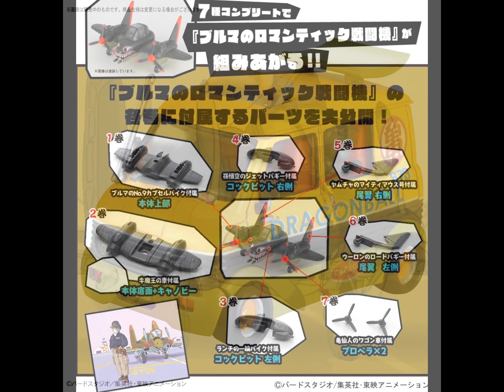メカコレクション ドラゴンボール 7巻 亀仙人のワゴン車 プラモデル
Mecha Collection Dragon Ball Volume 7 Turtle Sennin's Wagon Car Plastic Model